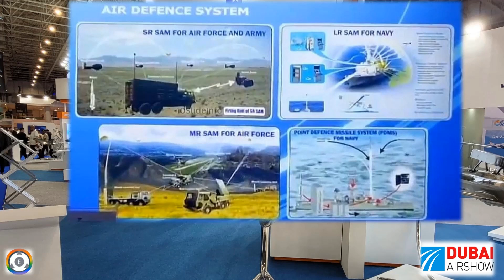DRDO SR-SAM for Indian Army & Indian Air Force | Dubai Airshow 2023